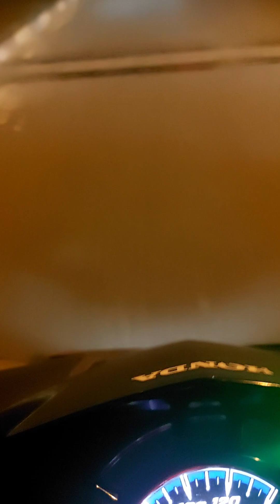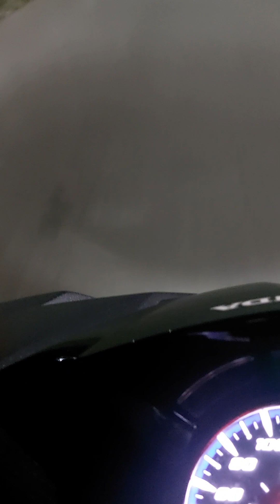ALHAMDULILLAH KITA SUDAH SAMPAI KE LÈGTON 3.